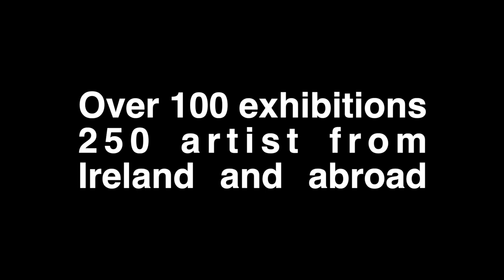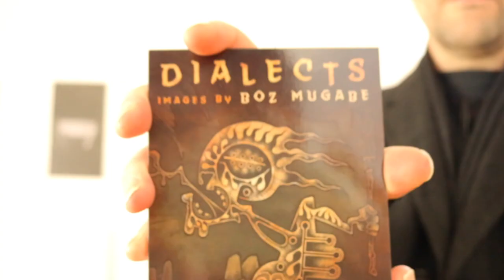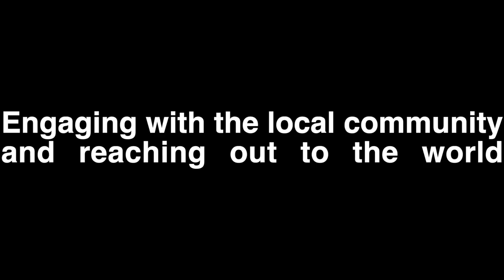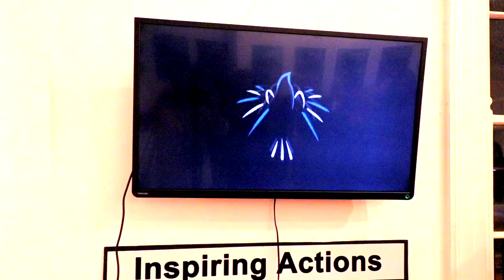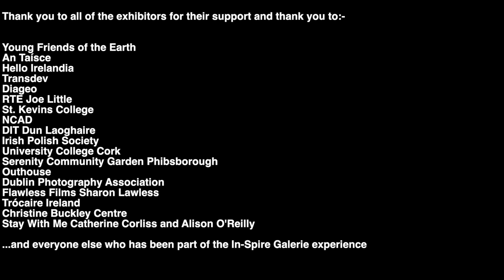'In-Spire Galerie ShowReel'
Connect with InSpire Galerie Online!